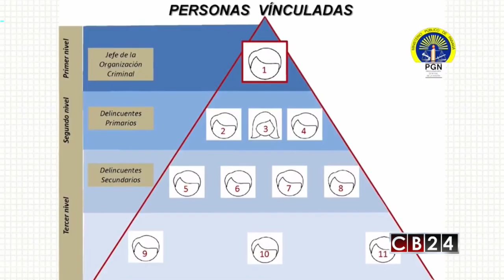Es Noticia Centroamérica: Edición 2 y 3 de diciembre del 2017